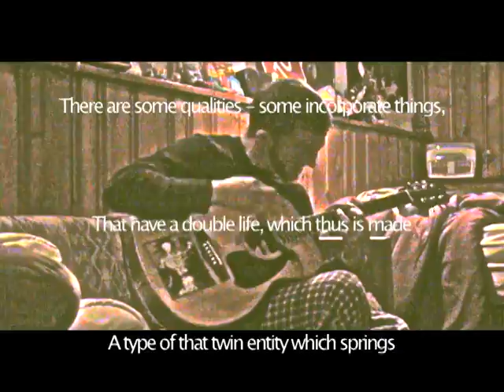Evinced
acoustics and poetry - its a guitar riff i wrote and a poem that poe wrote